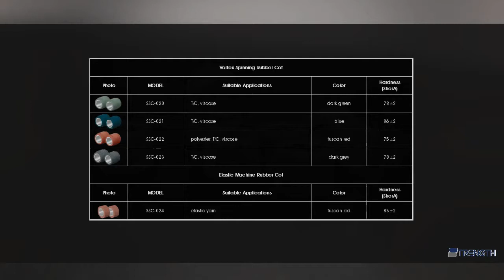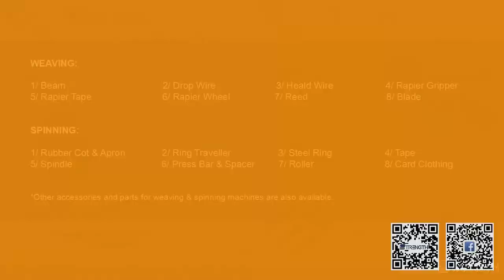Spinning Rubber Cot And Apron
All different kind of rubber cot and apron can be provided by Hangzhou Strength. Normal and Non-treatment rubber cot and apron suitable for various type of spinning.